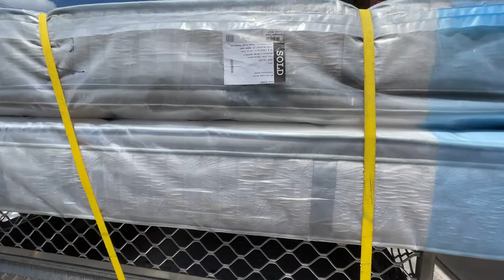EPISODE 3 | 3 DAY ALL ACCESS *3/3*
Todays video is a shortened  of the full 3 day all access video which was inspired by UFCs very own countdown videos.

I want to provide you all with an experience on what it is like going into a fight on fight week. Whether that's to the casual and general fan or an individual seeking interest in what it's like as they'd like to walk a similar pathway. Get a taste and see my mood swings, focus, emotions, grit, determination, it all! In the future I'd love to do something like this on a more professional and cinematic level but for now, this will do!

Don't stress if you feel like you are unable to watch the full episode due to it being long, over the course of a few days I'll upload the 3 individual days separately for those with limited time. This video is all 3 days combined into one! *documentary style*

That'd be awesome! Depending on how fast we reach that milestone I may have something in store for you all. *shhhhhhhhh*

Thankyou to all that helped me and supported me in my final weeks leading up to the fight I appreciate you all immensely.